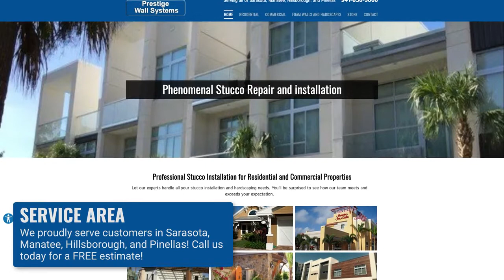Prestige Wall Systems Sarasota Florida 34242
Customers all over Sarasota, Manatee, Hillsborough, and Pinellas have trusted Chip Wall and the team at Prestige Wall Systems for phenomenal stucco repair and installation --for over 14 years! When you ask about us, you will hear we are the go-to choice for many, with great references about our expertise and quality being the driving force behind their choice. It sounds like this..."Prestige completely gave our wall a new look that was modern and sleek, something that totally changed the "Curb Appeal." Chip and his team were professional, on time and explained the process and expectations from start to finish, there were no surprises!!Absolutely would recommend... As a matter of fact, our neighbors had come by and asked for the company who did the work. We were proud to tell them it was Chip Wall at Prestige Wall Systems!"